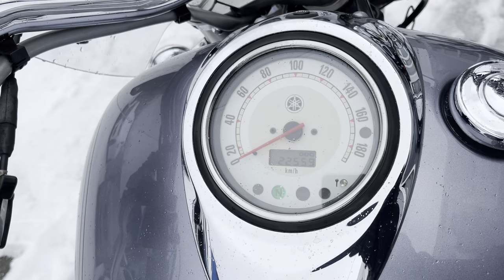No. B10821 YAMAHA DRAGSTAR 1100 CLASSIC